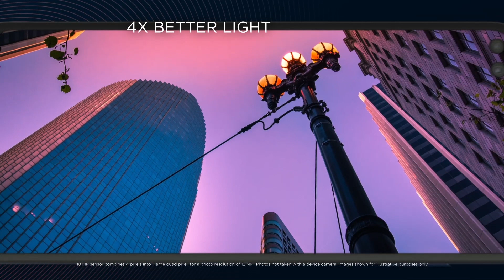motorola one 5G | AT&T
Meet the motorola one 5G from AT&T, bringing 5G speed, a quad-camera system, and an ultra-wide CinemaVision display to everyone. Capture your moments with the 48MP quad-camera system.